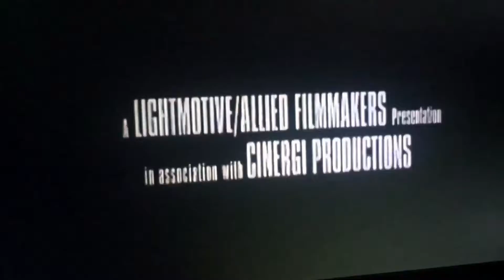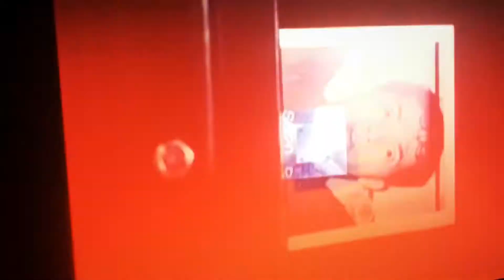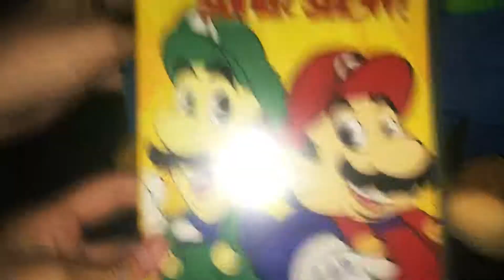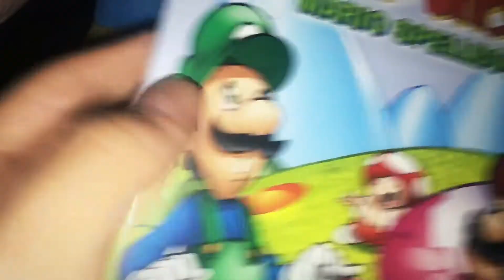Mario & Luigi Reacts: Super Mario Bros Movie!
Luigi and his brother react to their old past!